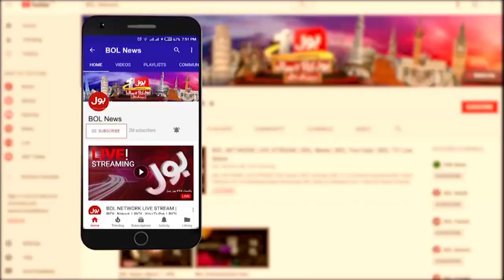Peshawar Main Kashif Masih Qatal | Lawahiqeen Ka Ihtijaj | Breaking News